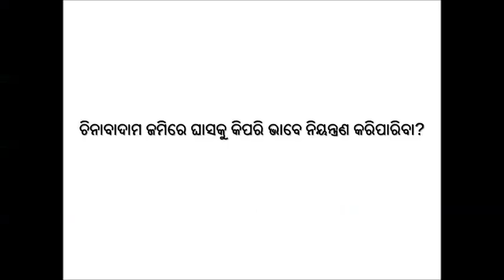Landpreparation and sowing of groundnut Odia DoA Angul